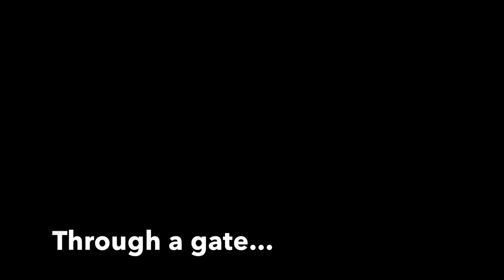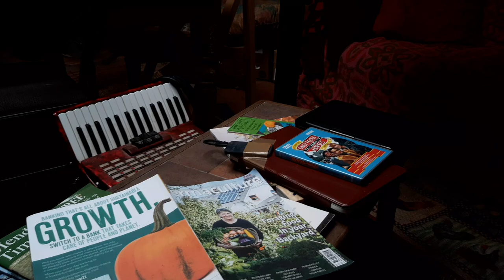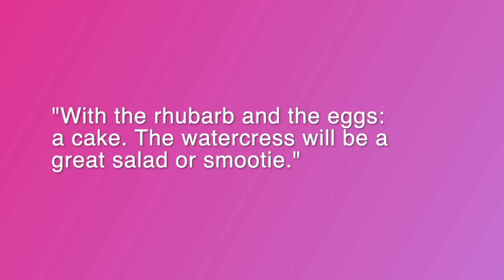Hens & Honeycomb! Goslings & Gardening! It's all happening on the Homestead this springtime!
Hens & goslings, leeches in the pipes, swarms of bees & honeycomb!
It's all been going on in the forest garden this year. In this forty-five minute 'video diary' style episode, Rob gives us an insight into a few aspects and challenges of daily life on his one hectare off-grid homestead.

Presented and recorded by Rob Handy.

Thanks to the Rob's Discovery patrons:

Pippa Taylor
Tina Horvath
EH Milton Jr.
Anna Ballard
William Inman
Will Purdy
Asdiel Echevarria
Elias Vandyke-Titus
Andy Purvis
Gavin Spittlehouse
Judit Tiszolczki
Liz Larson
Elisandra
Saskia Griffiths-Moore
Mog Wilde
Joanne Scott
Donna Curtis
Tessa Harris
Kitty Mackenzie
Philipp Stucke
Ross Newport
Claire Sarchet